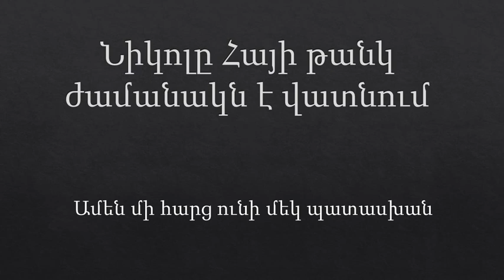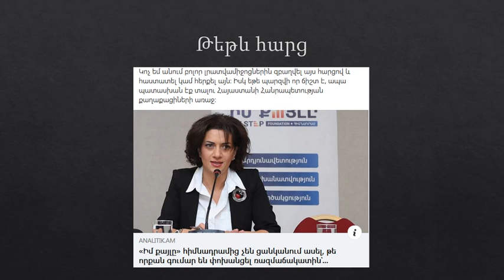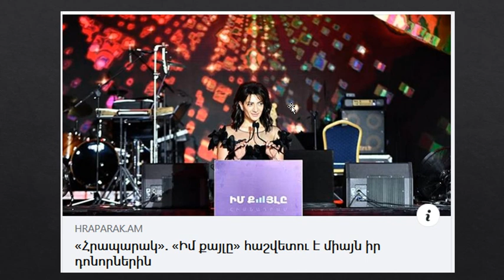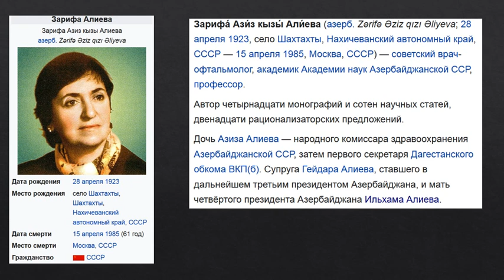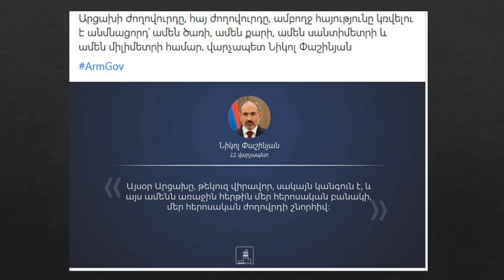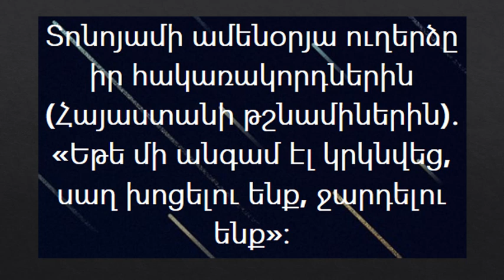Նիկոլը Հայի թանկ ժամանակն է վատնում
Այսպես եղավ 1915թ և նույնը կրկնվում է: Ներսից է հորած Հայաստանը:
Չհասկացաք և այսօր կհամոզվեք, որ Նիկոլն ու Աննան լրտես են: